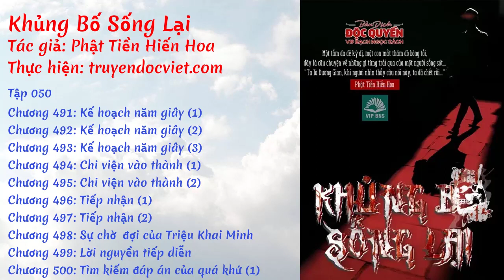Khủng Bố Sống Lại - Tập 050: Kế hoạch năm giây | Thư viện sách nói miễn phí | truyendocviet.com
☯️ [Sách Nói] KHỦNG BỐ SỐNG LẠI - TẬP 050: KẾ HOẠCH NĂM GIÂY

🍀🍀🍀 DANH SÁCH 🍀🍀🍀

💢 Chương 491: Kế hoạch năm giây (1)
💢 Chương 492: Kế hoạch năm giây (2)
💢 Chương 493: Kế hoạch năm giây (3)
💢 Chương 494: Chi viện vào thành (1)
💢 Chương 495: Chi viện vào thành (2)
💢 Chương 496: Tiếp nhận (1)
💢 Chương 497: Tiếp nhận (2)
💢 Chương 498: Sự chờ đợi của Triệu Khai Minh
💢 Chương 499: Lời nguyền tiếp diễn
💢 Chương 500: Tìm kiếm đáp án của quá khứ (1)